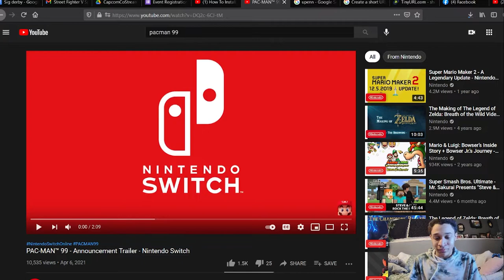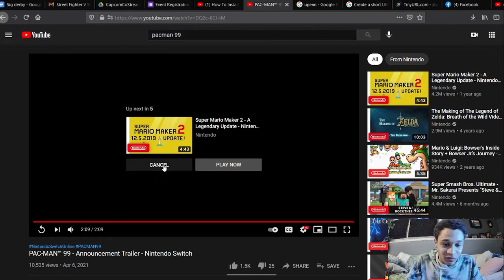Pac-Man 99 Whaaaat!?: Pac Man 99 royale reaction & discussion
Just a week, after nintendo shuts down mario 35, they announce a pac man 99 battl royale of the blur, that will be availible tomorrow in the morning. I also get a quick look at another sihloutte for KOF XV